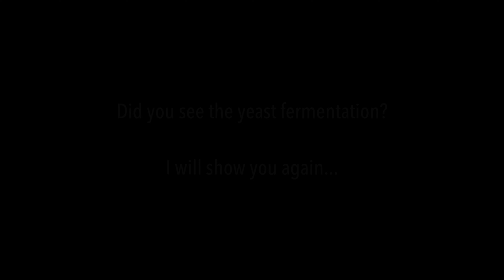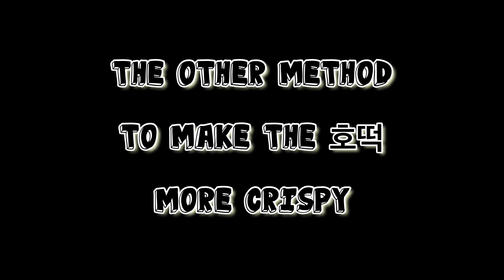Making 호떡 [Ho-tteok]: Korean sweats/ snack / desert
Welcome to Cook Kane Cooks Channel!

Today's menu is 호떡 [Ho-tteok], a Korean sweets / snack / desert.
Please note that this video is longer than my other video because I am showing many steps and three methods of making 호떡.

There are many variations on making the dough as well as 호떡 by changing the ingredients inside the dough, but I made it as simple and general as possible so that the viewer in other countries could make it with ingredients available in most of local markets.

Ingredients for 18 호떡 with 70% moisture level
- 734g Strong Flour (Bread Flour)
- 477g Water
- 15g Salt
- 7.2g Instant Dry Yeast
- 37g of oil (Olive oil or cooking oil, any cooking oil available at home)
- 150g brown sugar
- A handful of each walnut, pecan, and macadamia nuts (or any nuts or cereal you want to mix) crushed into small pieces

Cooking Tools needed
- A mixer bowl (large)
- A spatulas and a flipper (with a fork or a spoon)
- A frying pan
- A bottle of cooking oil
- Wax paper (if not available, kitchen/paper towel)